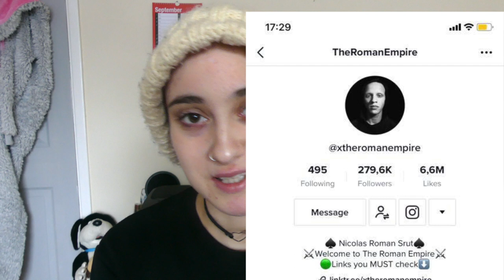BENEFITS OF BEING BALD/Feat Nicolas Srut!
Follow Nico on his ever growing Tik Tok @xtheromanempire
All the links Nicolas was talking about are here, including his other contacts